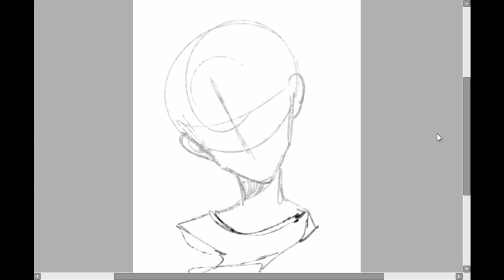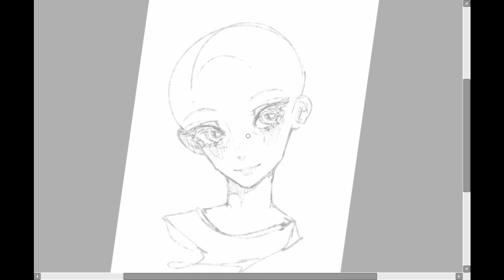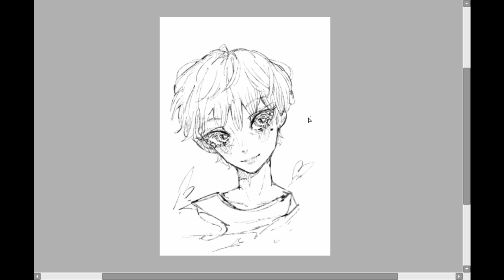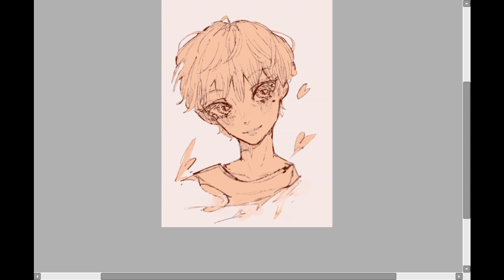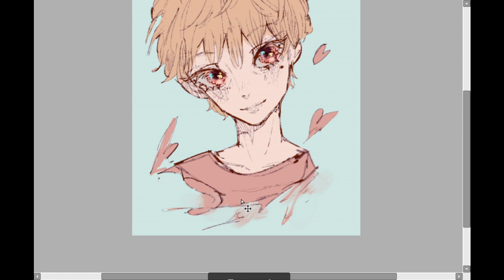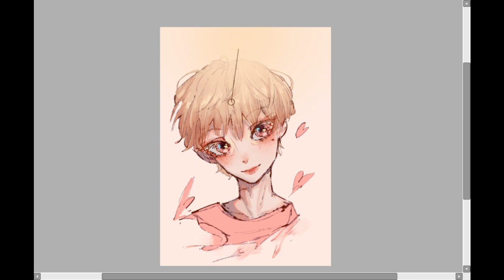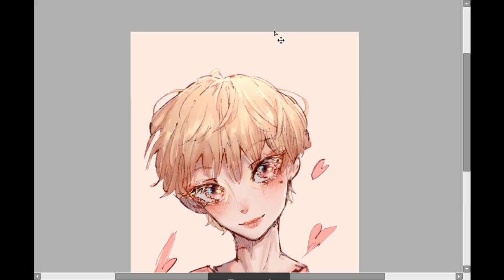Random 【speedpaint】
Idk here's a sketch :D hope you like it

Drawing program: Paint Tool Sai 2
Tablet: XP-pen star 03

ｇａｒｂａ9 - phone number.